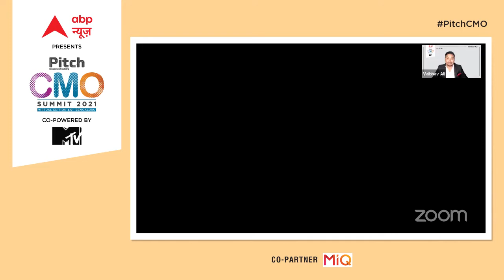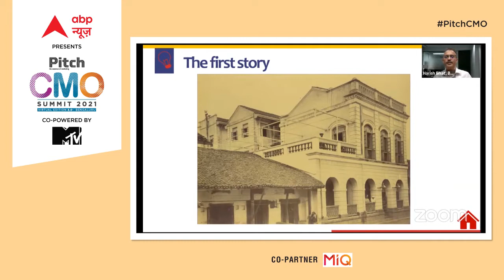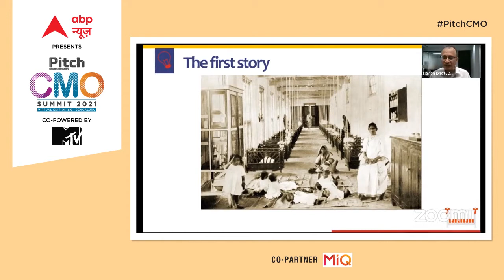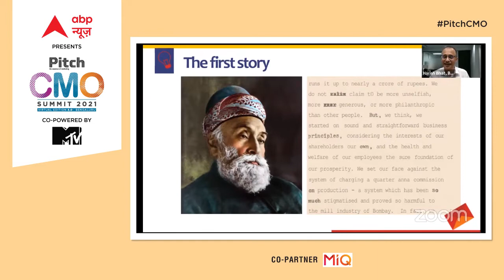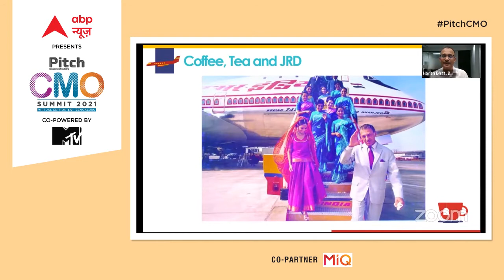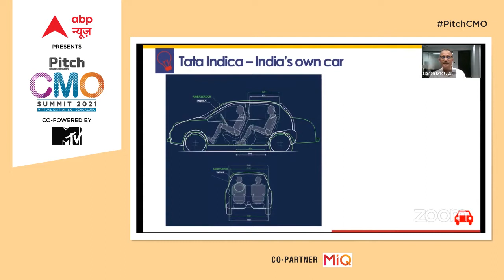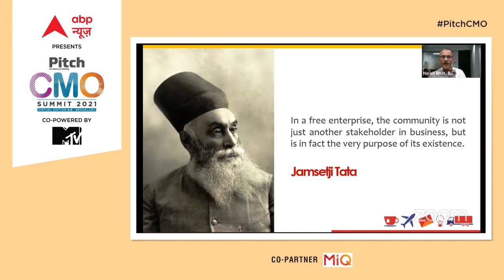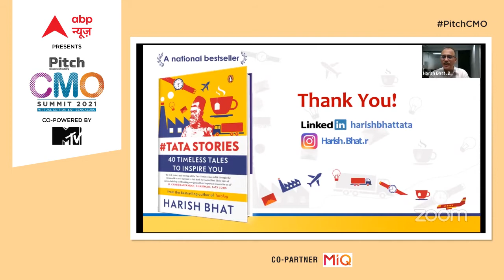TataStories: Harish Bhat, Brand Custodian, TATA Sons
The Keynote Speaker at the Pitch CMO Summit - Virtual Edition 3.0 is an astute marketer and a prolific writer. Moreover, the brand that he represents doesn’t really need an introduction, Tata Group - a brand synonymous with trust in the country. Harish Bhat, Brand Custodian, TATA Sons - has played a key role in the launch and nurturing of iconic brands such as Titan, Fastrack, Tanishq and Tata Tea, the successful turnaround of the Jewellery business, and in the milestone acquisition of Tetley. He talks about future-proofing brands and narrates stories drawn from his new book TataStories.